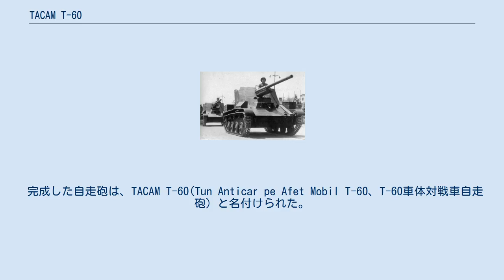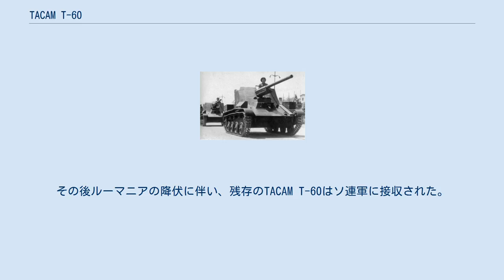TACAM T-60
TACAM T-60は、第二次世界大戦中にルーマニアで開発された対戦車自走砲である。
車体と砲は、ともに敵国ソ連からの鹵獲品であるT-60軽戦車と76.2mm野砲1936年型(F-22)が用いられた。
1943年に計34両が作られ、実戦に投入された。
 1941年夏に始まったバルバロッサ作戦への参加により、ルーマニア軍は自国の兵器がT-34、KV-1などのソ連戦車にまったく歯が立たないという深刻な問題に直面することになった。
 ルーマニアの工業力では即座にこれに対抗する兵器の開発は無理で、そのため、ソ連からの大量の鹵獲兵器を有効活用することになった。
 開発を担当したコンスタンチン・ギウライ中佐は、スペアパーツが豊富にあったT-60軽戦車をベースに、76.2mm野砲1936年型(F-22)を搭載するオープントップの対戦車自走砲を作り上げた。
戦闘室前側面の装甲板は、ルーマニア国内で上質の装甲鋼板の供給が望めなかったため、やはり鹵獲のBT-7の車体が再利用された。
 完成した自走砲は、TACAM T-60(Tun Anticar pe Afet Mobil T-60、T-60車体対戦車自走砲）と名付けられた。
 改装はブカレストのレオニダ製作所で行われ、1943年1月に1号車が完成したのに続いて、6月末までに計17両、年末までに残り17両が完成した。
 改装はT-60軽戦車の戦闘室上面を取り除き、ほぼ車体中央上部に76.2mm野砲を搭載、前後面のみを装甲板でカバーした。
側面装甲後半部は左右に開くことができるようになっていた。
車内の狭さから、フェンダー上や車体後部上面、後面に工具箱や弾薬箱が増設された。
元が鹵獲兵器であるため、使用されたT-60車体はソ連各生産工場製のものが入り交じっていた。
 TACAM T-60は、16両が第1戦車連隊の第61戦車駆逐中隊、18両が第2戦車連隊の第62戦車駆逐中隊に配備された。
これら部隊は、1944年2月から8月までのベッサラビア、モルダヴィアでの防衛戦に投入された。
その後ルーマニアの降伏に伴い、残存のTACAM T-60はソ連軍に接収された。